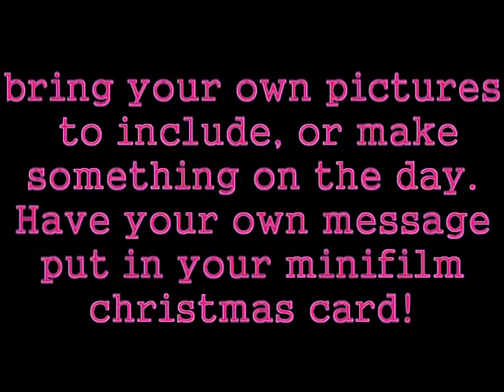xmas card 1